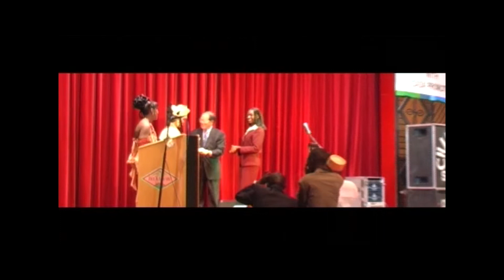Gambia beat Music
Gambia Beat featuring musicians. 2006